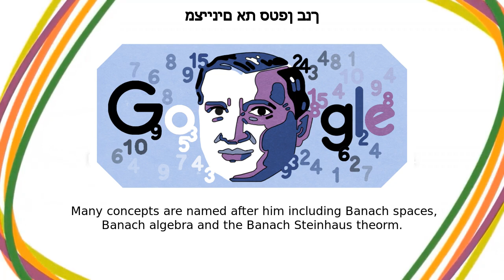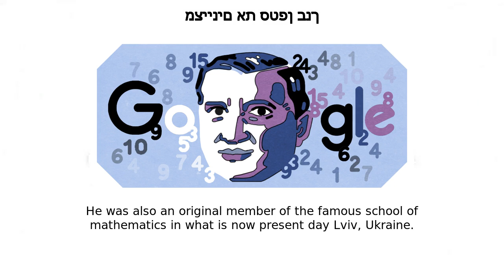סטפן בנך | מציינים את סטפן בנך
Google Doodle :
מציינים את סטפן בנך

סטפן בנך

Celebrating Stefan Banach

celebrating-stefan-banach

סטפן בנך

Today’s Doodle celebrates an original member of the Lwów School of Mathematics and founder of modern functional analysis —Stefan Banach  On this day in 1922, this influential 20th-century mathematician officially became a professorStefan Banach was born in Kraków, Poland  He never knew his mother, and his father sent him to be raised by a family in the city  Due to his poor eyesight, Banach was deemed unfit for military service and taught in local schools during World War 1 After publishing mathematical papers he worked on in his spare time, Banach received a job at Lvov Technical University  He was a mostly self-taught mathematician and professor  Hugo Steinhaus, a distinguished mathematician and educator met and befriended a young Banach  Steinhaus, an early founder of game and probability theory, would later refer to Banach as his “greatest scientific discovery ”With the help of Steinhaus’ academic connections, Banach founded modern functional analysis, an entirely new branch of mathematics  Many concepts are named after him including Banach spaces, Banach algebra and the Banach-Steinhaus theorm He was also an original member of the famous school of mathematics in what is now present day Lviv, Ukraine  Banach influenced the school’s unique atmosphere  Faculty would meet in noisy cafés, discuss and formulate problems, and write directly on the tables Banach is widely regarded as one of the most influential mathematicians of the 20th century  He made major contributions to the theory of topological vector spaces, measure theory, integration, the theory of sets, orthogonal series and functional analysis, which is still studied and used today Thank you for your invaluable contributions to mathematics, Stefan Banach!